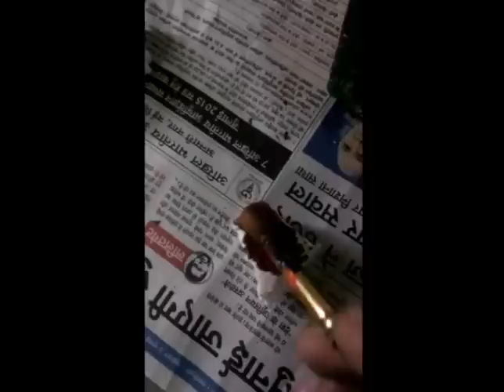Thermacoal craft idea for kids learning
Lets do some thermacoal craft for kids learning.This is a superb craft idea of making forest with thermacoal.
craft ideas for preschoolers
crafts for preschool
crafts for preschoolers
easter crafts for preschoolers
easy crafts for preschoolers
preschool crafts
spring crafts for preschoolers
crafts for kindergarteners
crafts for kindergarten
kindergarten crafts
kindergarten craft ideas
easy crafts for kindergarteners